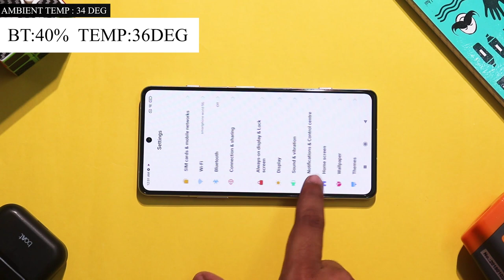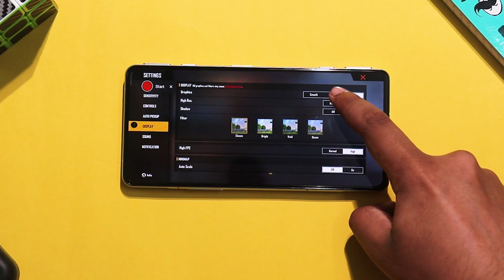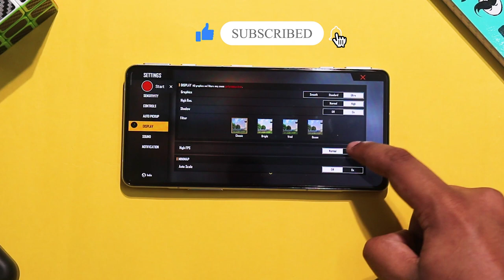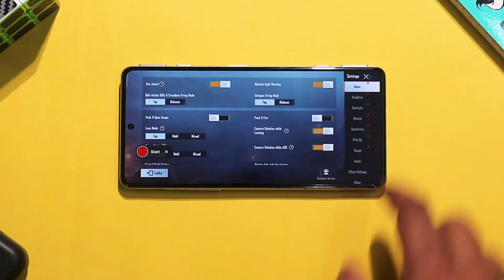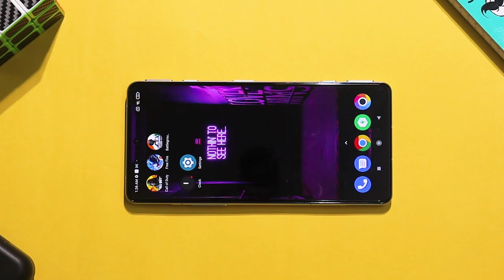Poco F3 GT gaming review test tamil | Freefire | CoD | BGMI | Poco F3 GT 5G tamil battery drain test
Poco F3 GT 5G gaming review test tamil
     In this video, we are going to do Poco F3 GT 5G pubg gaming heat test and see how the phone can handle the game. Poco F3 GT tamil call of duty, free fire gaming clips, bgmi gaming clips included. In this video, I have done Poco F3 GT free fire gaming test, call of duty gaming test, bgmi gaming test, pubg gaming test tamil. I have also included Poco F3 GT pubg gameplay clips in the video. Poco F3 GT5G has no heating issue  can be observed while playing games like pubg, free fire and call of duty. Poco F3 GT battery drains by 27% if we play pubg for 1 hour 30 minutes. What are your thoughts about Poco F3 GT 5G tamil gaming performance, share your thoughts in comments section!!

0:00 - Poco F3 GT Gaming test intro tamil
0:58 - Poco F3 GT 5G tamil Call of duty mobile gameplay
1:56 - Poco F3 GT 5G Freefire gameplay tamil
3:05 - Poco F3 GT BGMI  Pubg gameplay tamil
4:00 - Poco F3 GT 5g  Heating Issue tamil